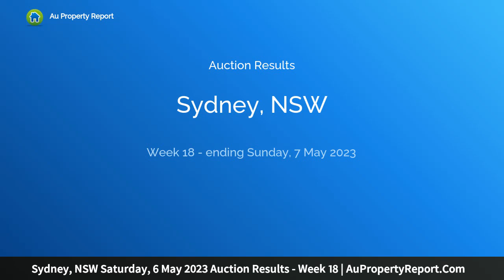Sydney, NSW Saturday, 6 May 2023 Auction Results - Week 18 | AuPropertyReport.Com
Sydney, NSW Saturday, 6 May 2023 Auction Results - Week 18